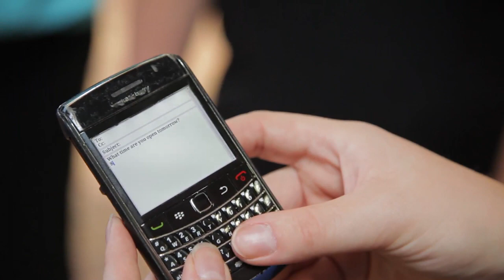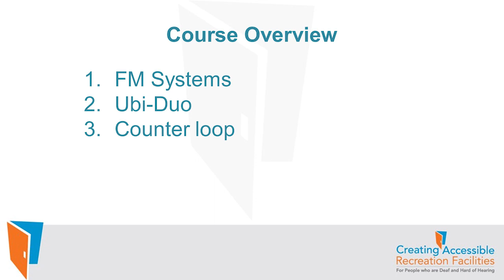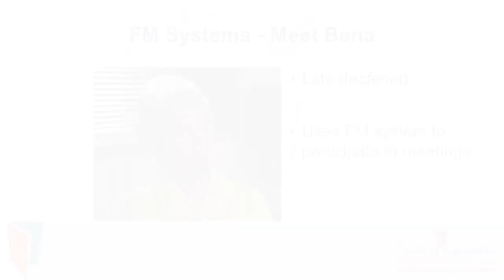Accessible Technology for People who are Deaf or have Hearing Loss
Here is a snippet from a project involving a series of videos and a website interface produced with Canadian Hearing Society (CHS) and Ontario Recreation Facilities Association Inc. (ORFA).

For more information please visit CHS or ORFA

JoAnn Bentley, the Director of Communication Devices and Accessibility Consulting Programs at the Canadian Hearing Society, shares the importance of technology and the types of communication and alerting devices available. This webinar also includes video segments on where the devices can be used in your facility and how it works. You will learn of different options available in providing relatively inexpensive way to provide enhanced communication and ensure that you are meeting the communication needs of your patrons.